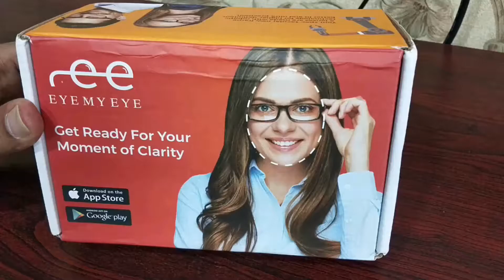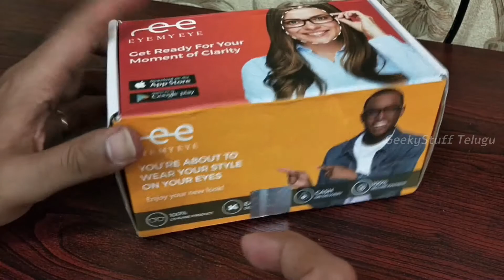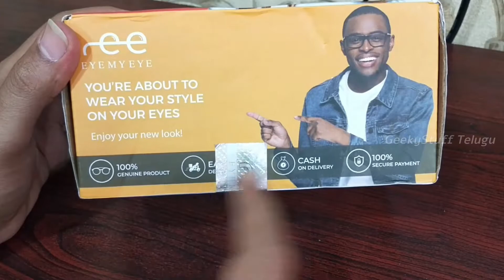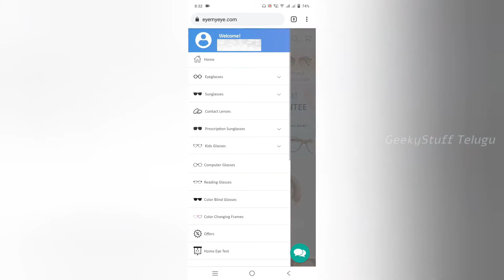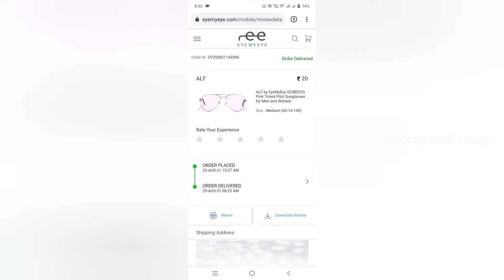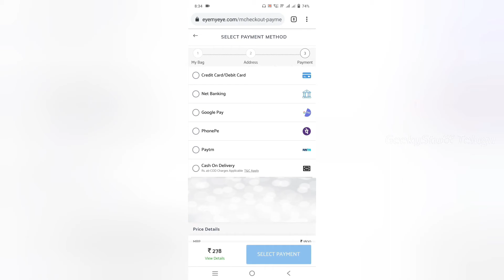కేవలం ₹20 కి Branded Sunglasses & Contact Lenses || EyeMyEye Store || Telugu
👍 Like this Video to Appreciate our Efforts,